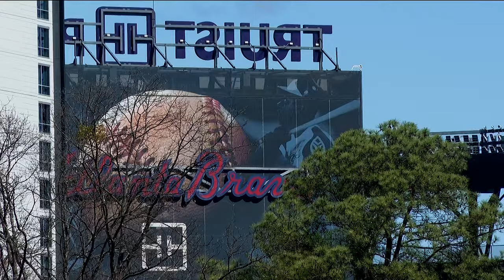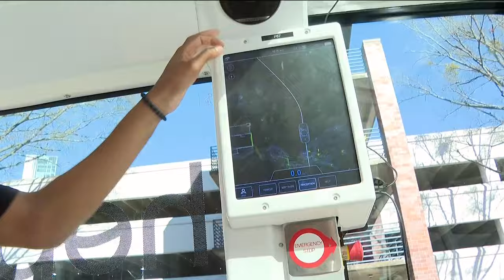Self-driving vehicles engage Cobb County students in STEM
The Cumberland Community Improvement District first launched the Hopper pilot project last summer.